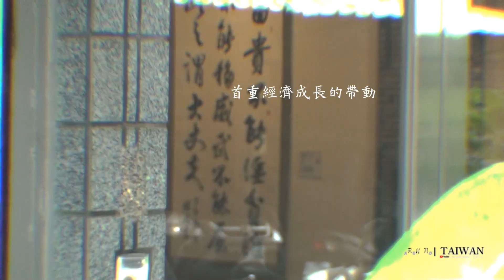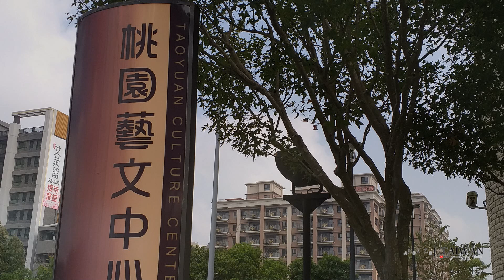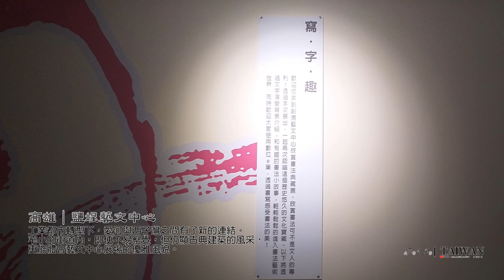Run around TAIWAN｜創價各藝文中心全專輯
【相關連結】

台灣的早期，建立在拼經濟的基礎上。
然後，當時仍有一群藝術創作者，
持續為台灣注入豐富而多元的軟實力。

台灣創價學會，2003年起推進
「文化尋根．建構台灣美術百年史」。
邀請台灣美術史當中，每個領域與階段的藝術家。
透過作品展出，向民眾推廣台灣美術的架構與風貌。

全國目前共有9座藝文中心，
各地座落的位置也略有不同，
但共通的地方，就是在您我的生活圈當中，
充分展現「藝術社區化，社區藝術化」的陶冶價值。

歡迎您，安排旅行或假日休閒時期
加入一個藝文中心的行程，品味生活當中
食衣住行之外的滋潤與涵養。

Run around Taiwan @ 2019.10

【聲明事項】
1. 本案非官方推廣資訊，每檔推出之藝文檔期與展覽內容皆會更換，
詳情請持續關注「創價藝文」，詳如上方相關連結。
2. 影音資料為專案空間於2019年10月時拍攝，內部拍攝到之各展覽相關作品版權屬各作者所有。
3. 本專輯未作任何營利之目的，亦未收取或繳付相關費用，純為推廣與介紹。Youtube跳出之廣告內容與本空間無涉。
4. 本片不開放任何政治目的之宣傳、串場等一切使用，請留意。
以上，未盡事宜，隨時補充說明之。